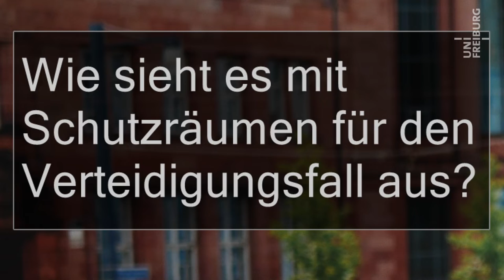Zivilschutz - Stefan Kaufmann - Universität Freiburg